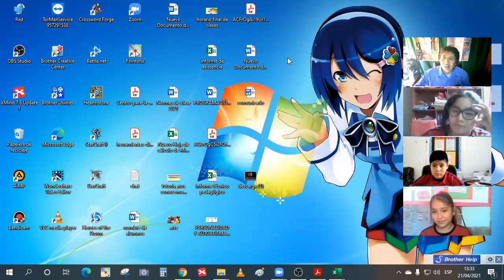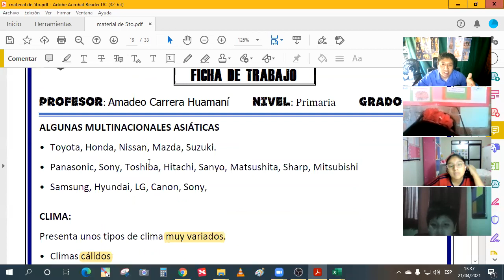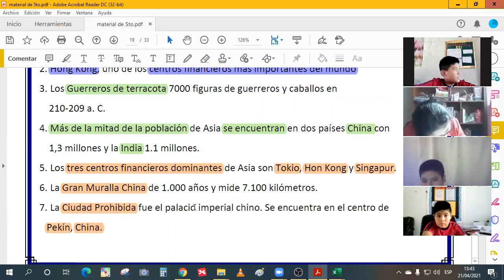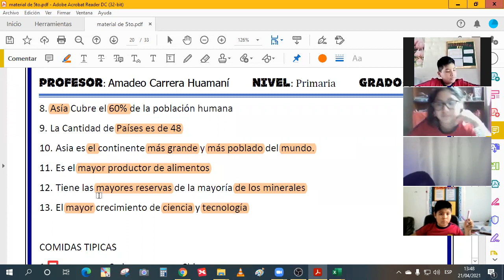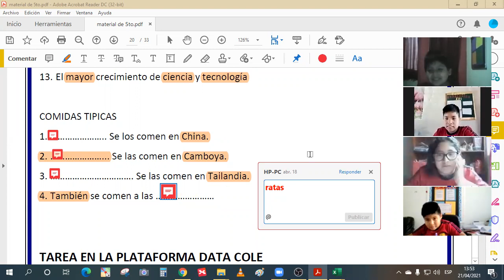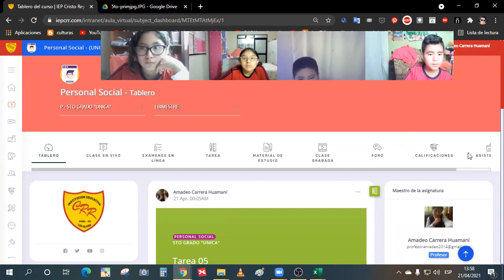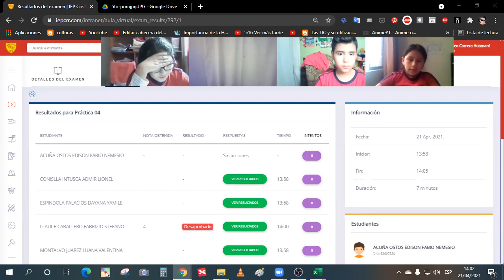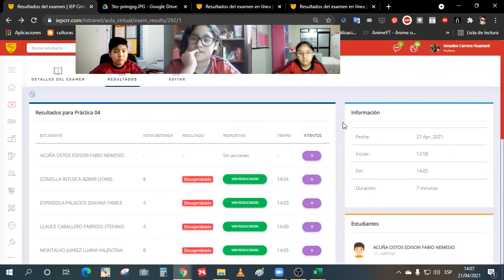Asia y prácticas de 5to de prim